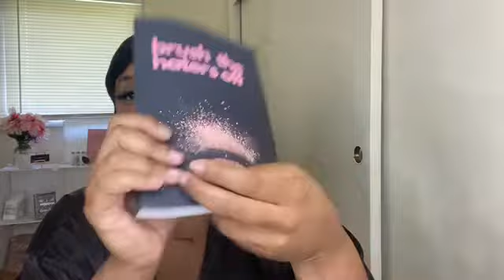Chit Chat GRWM - Where I've Been & New Products! What's next for KookBook Cosmetics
Hey Loves